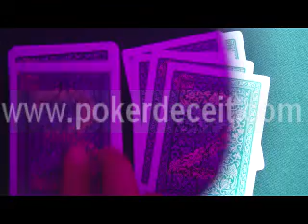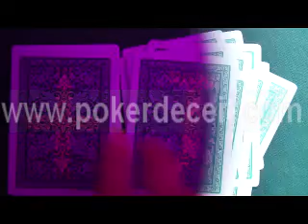LUMINOUS-MARKED-CARDS-Fournier-2818-marked-cards-green.avi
SKYPE: kuangmo000
eine magische und eine große Poker-Gewinner Website! Wir fertigen professionell gekennzeichneten Karten, Infrarot-Kontaktlinsen, leuchtende Sonnenbrillen, Poker-Scanning-System, unsichtbare Tinte und so weiter. Sobald Sie diese gezinkten Karten oder Poker-Geräte, brauchen Sie sich keine Sorgen über Poker Betrug mehr beim Spielen Poker-Spiele. Nun zögern Sie nicht mehr, nur, um die markierten Karten zu kaufen oder gehen Sie zu dem Ort, den Verkauf gekennzeichneten Karten Poker-Produkte zu erhalten. Alle Ihre Wünsche über Poker gewinnen kann nicht wahr sein!
marked cards contact lenses；luminous marked cards；juice marked cards；
marked cards sunglasses；marked cards poker；marked cards for sale；
marked cards epub；magic marked cards instructions；ultimate marked deck trick；marked cards buy；fournier marked deck；boris wild marked deck review；make marked deck；marked bicycle cards；ultimate marked deck；marked cards ;card cheating tricks, marked cards reader, poker card trick